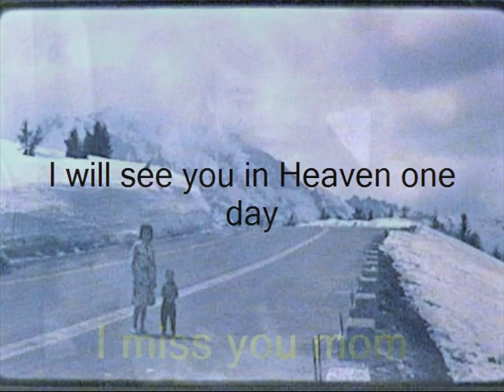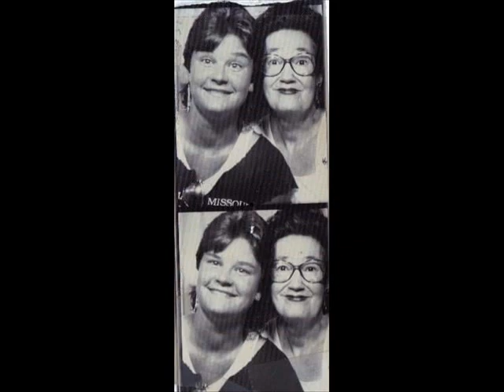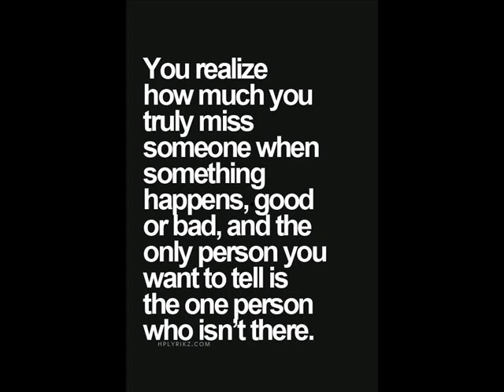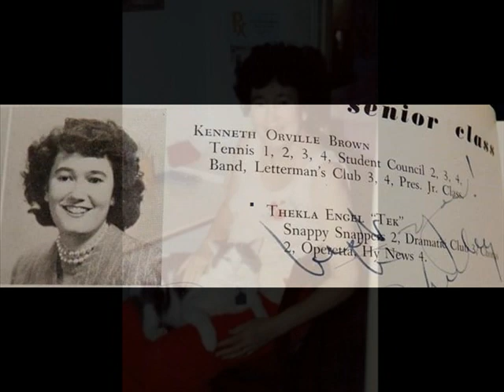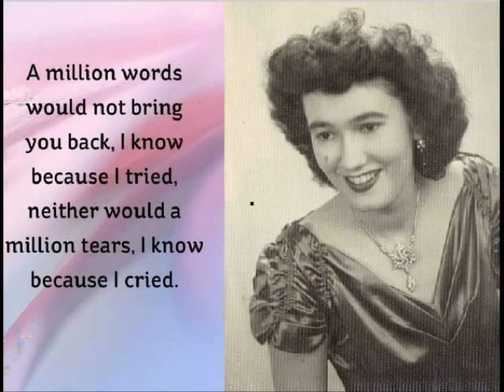RIP MOM I will always miss you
A piece of my heart will always be with you in Heaven.  I will never get over losing you but I know you would want me to be happy.  So I will try but know you are always in my heart.    You were the best mom ever and I was so blessed to have you.  I love you mommy.